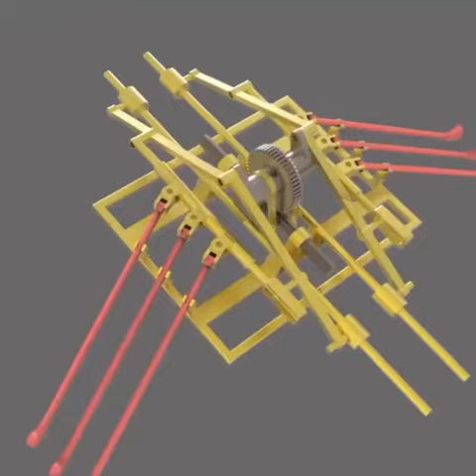A unique mechanical boat oar design